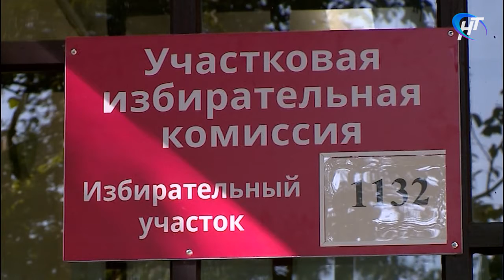Участковые избирательные комиссии начали принимать заявления о голосовании 1 июля по мест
Участковые избирательные комиссии начали принимать заявления о голосовании по поправкам в Конституцию по месту нахождения. Это сделано для удобства граждан, которые собираются выполнять свой гражданский долг не по месту регистрации. Подать заявления можно также в любом МФЦ и через портал госуслуг.